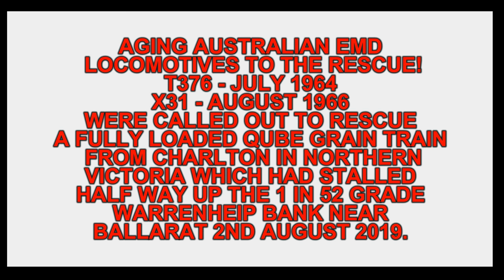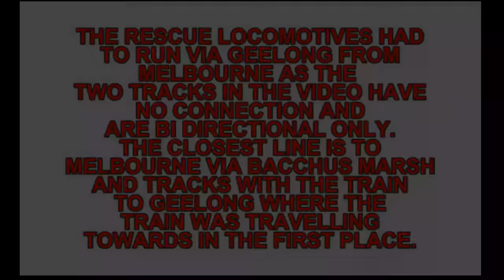4K Aging EMD Locomotives Rescue a Stalled Grain Train at Warrenheip Bank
English - Welcome to another Schony747 train presentation. This time it's a fantastic sounding presentation that is worth turning up the sound for!

Once again some of the former Victorian Railways EMD Locomotives came to the rescue of a Qube Grain Train that had stalled up the 1 in 52 grade Warrenheip Bank near Ballarat in Victoria. G521 and G512 saw themselves stranded half way up the bank with a fully loaded consist of grain wagons. X31 from dating back to 1966 and T376 from 1964 were called on to add the extra horsepower for the final leg to Melbourne.

All locomotives were on line as the stalled train started to move up the bank. The sanders on the locomotives were working overtime as well to stop the train slipping down the grade.

Filmed
Filmed in